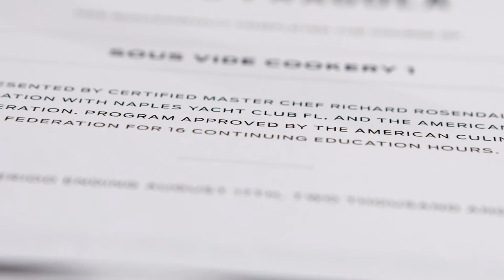Rosendale Collective — Sous Vide Classes — Introduction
Join Rich Rosendale for one of Rosendale Collective's upcoming classes.